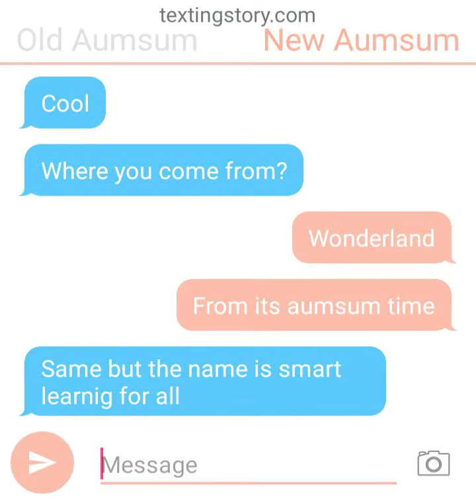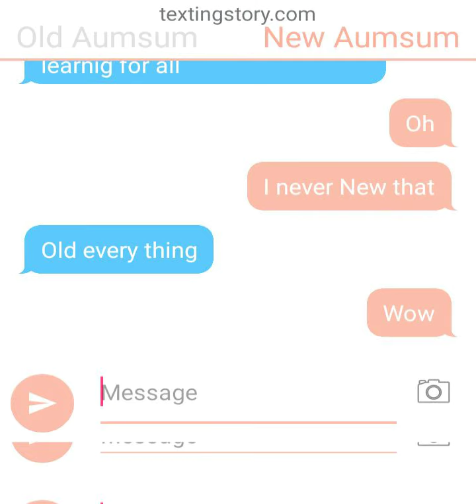Old aumsum meets New aumsum